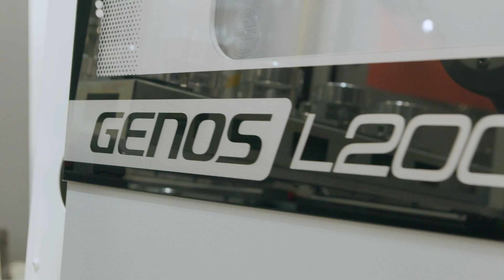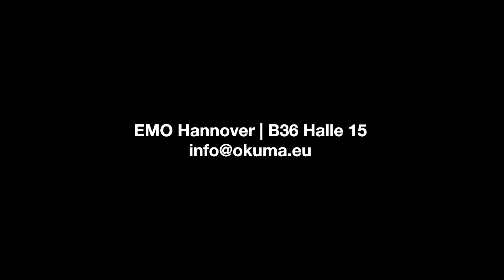EMO2023 - Drehzentrum GENOS L2000-e mit Okuma Robot Cell (ORC) Minitend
Entdecken Sie die neueste Automatisierungslösung von Okuma!

Die "Affordable Excellence" Drehmaschine GENOS L2000-e mit der neuen Automatisierungslösung Okuma Robot Cell (ORC) Minitend erwartet Sie. Genießen Sie atemberaubende Live-Bearbeitungen und entdecken Sie die Möglichkeiten, Ihre Produktion auf die nächste Stufe zu heben.